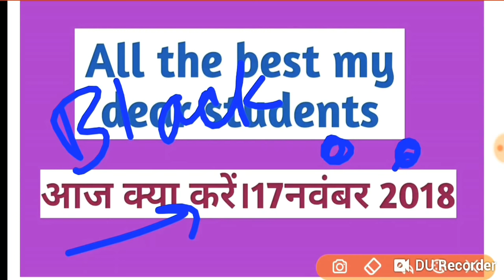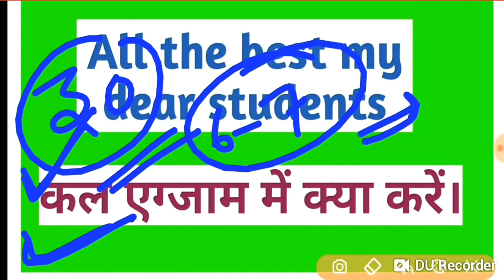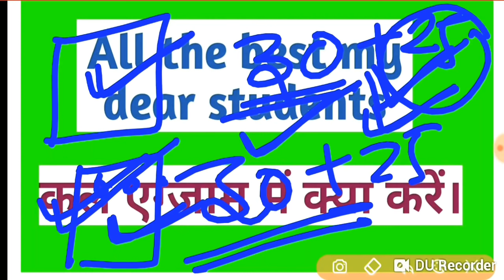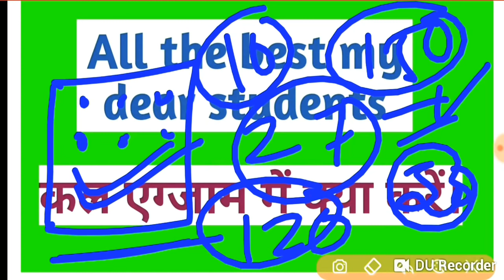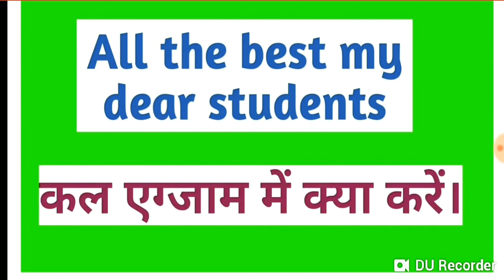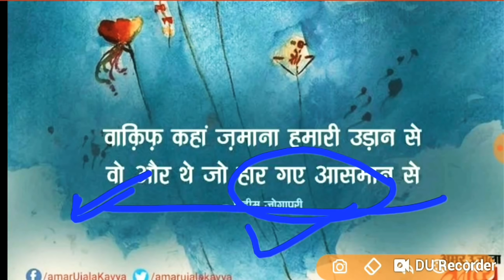UPTET-2018 में प्रतिभाग करने वाले अभ्यर्थियों को ढेरों शुभकामनाएं।।क्या करें।।जाने इस वीडियो से।